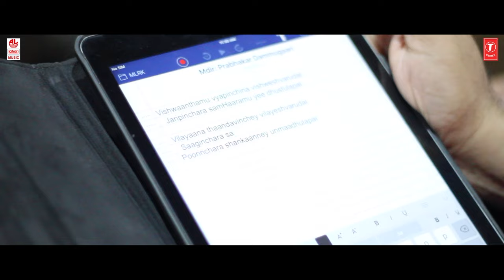Viswanthamu Vyapinchina Lyrical Video Song | Bhagath Singh Nagar | Vidharth,Dhruvika |Valaja Kranthi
Watch Viswanthamu Vyapinchina Lyrical Video Song from Bhagath Singh Nagar New Telugu Movie.

Starring: Vidharth, Dhruvika, Benarji, Munichandra, Ravi Prakash, Master Panchajanya

Song Name : Viswanthamu Vyapinchina
Singer: MLR Karthikeyan
Lyrics: Sudheer Kumar Varala
Music Label: Lahari Music

Keys & Rhythm: Jeeva Prasad, YP Sasi Kumar,
Live Rhythm: Chiranjeevi, Ganesh
Live Strings : Balaji team
Flute : Pramodh Umapathi
Music Co-ordinater  : YP Sasi Kumar
Album Mixed & Mastered by  : MS Sreekanth (Chennai)

Directed by Valaja Kranthi
Produced by Gowri Valaja, Ramesh Vudathu
Cinematography: Rajesh Peter, Kalyaan sami
Edited by Zian Sreekanth
Production Company: Great INDIA Media House
DI : Chitranjali Studios (Trivandrum Kerala)

Lyrics :

Viswanthamu Vyapinchina Viswesarudai
Jaripinchara Samharamu E dustulapai

Vilayaana Thandavinchey Vilayeswarudai
Saaginchara samaranney vishanagulapai

Om Kaaramu Murthinchina Ugreswarudai
Purinchara Sankhanney Unmadhulapai…

Om hara Bavahara Kaasi kara
Hara Hara Siva Pura Sri Saileswara…

Sivamethina Nethuruontlo
Nara Naramulu Urakangaa

Madamekkina Narakaasula
Sirasokkokati narakangaa

Sivamethina Nethuruontlo
Nara Naramulu Urakangaa

Madamekkina Narakaasula
Sirasokkokati narakangaa

Musugesina Mrugajathulu
Manushullo tiragangaa…

Vala vesi vadi inchuta
Nee dharmam pada inkaa…

Inquilab ninadinchina
Bhagath singh spoorthi tho

Yuda beri moginchina
Netaji Lakshyam tho…

Alluri Tyaaganni
Narasimhudi Pourushanni
Anuvanuvuna Imidinchi
Kadalaraa Rommu Virichi…

Balupekkina Prathi kantloo
Bayabranthulu Kaligettugaa

Vishamekkina sarpalaku
Vedanantey telisettu gaa

Balupekkina Prathi kantloo
Bayabranthulu Kaligettugaa

Vishamekkina sarpalaku
Vedanantey telisettu gaa

Nalupekkina Ah ningiki
Erupekkina Suryudi gaa

Villu loo Sharamula velluvai dukaraa

Saileswaraa Sri Saileswaraa…